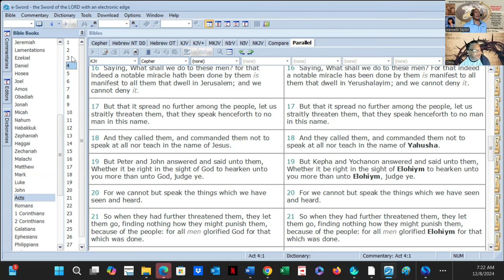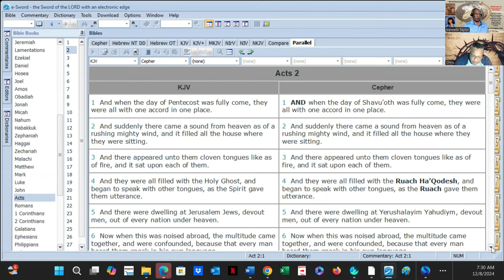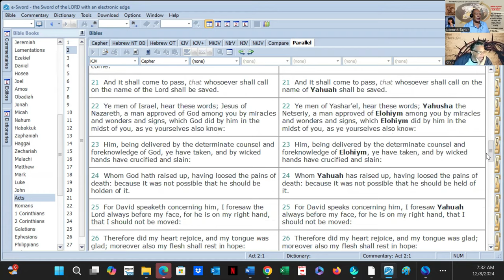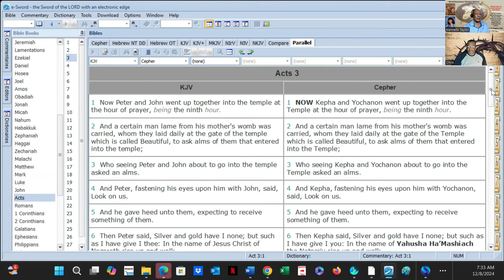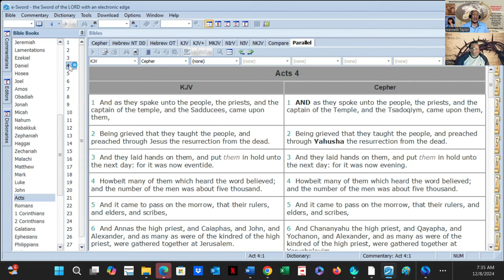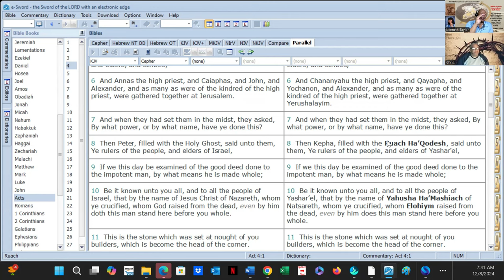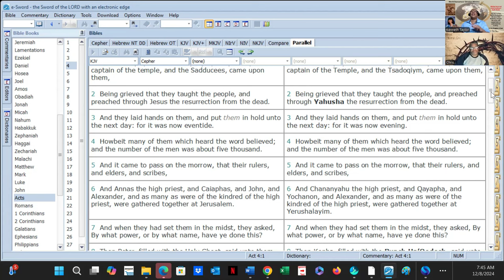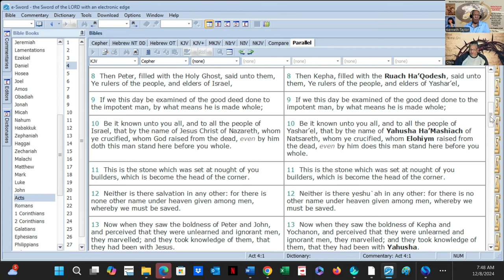Whosoever Shall Call on the Name of Yahuah Shall be Saved - God Did Not Ordain Jesus in 1700 Pt A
Vision Statement - Kenny Taylor - World Overcomers Christians Ministry (WOCM) . As we proclaim Yahusha, the Christ, as head of the church and the manifested Word of Yahuah, our goal is to teach the Word of Yah distinctly so that it may be applied to our everyday lives practically and effectively, thereby being transformed into World Over Comers - changing our immediate world and all those with whom we come into contact, by planting the incorruptible seed of Christ into people’s hearts and believing Yah (God) will give the increase! Ministry Motto Rev 12:11 And they overcame him by the blood of the Lamb, and by the word of their testimony, and they loved not their lives unto the death.